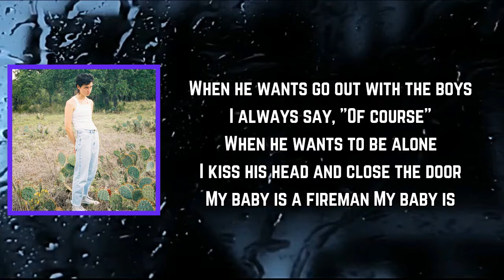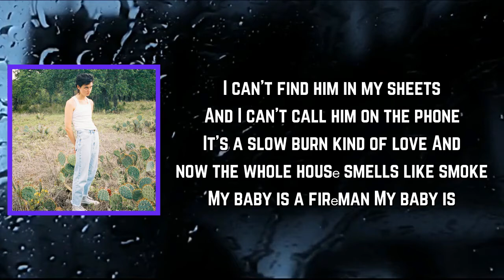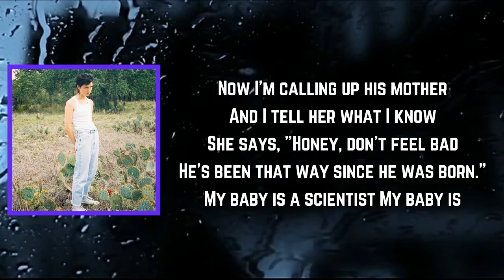Katy Kirby - Fireman (Lyrics)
Fireman Lyrics:

[Verse 1]
When he wants go out with the boys
I always say, "Of course"
When he wants to be alone
I kiss his head and close the door
My baby is a fireman
My baby is

[Verse 2]
And now when we're in bed
Sometimes I try to take his hand
And he'll flinch away and tell me
"Don't do something you will regret."
My baby is

[Chorus]
And I never will get tired of him
Because he's got, because he's got
Three days on and three days off

[Verse 3]
I can't find him in my sheets
And I can't call him on the phone
It's a slow burn kind of love
And now the whole housе smells like smoke
My baby is a firеman
My baby is

[Verse 4]
Now I'm calling up his mother
And I tell her what I know
She says, "Honey, don't feel bad
He's been that way since he was born."
My baby is a scientist
My baby is

[Chorus]
And you can't pin him like a specimen
Because he's got
Because he's got a tail that he can make full of